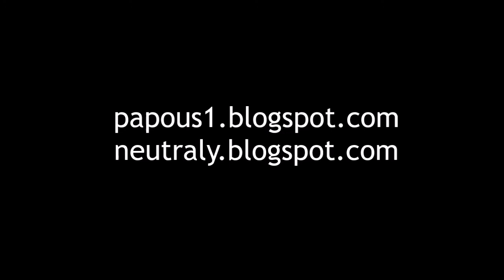Orchid Hunting, se01ep01: Výprava za vstavači do okolí Štětí, 30.5.2021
Výprava za vstavači do okolí Štětí, první díl orchidejového seriálu.